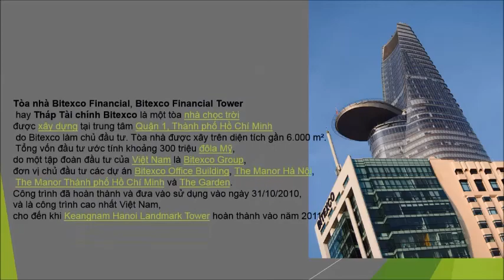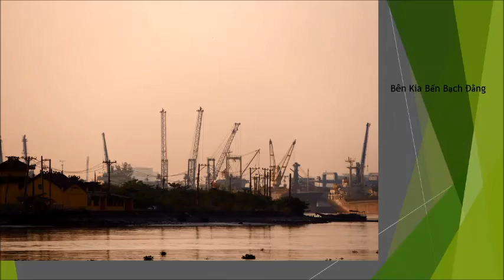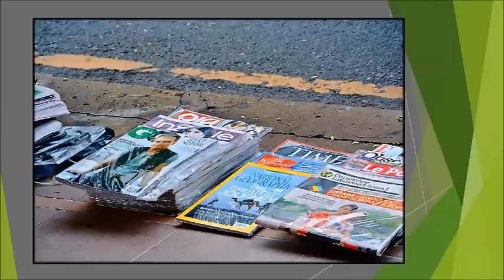My Movie saigon than yeu